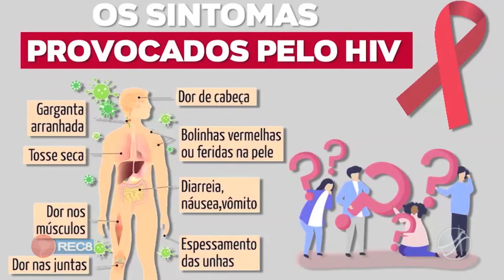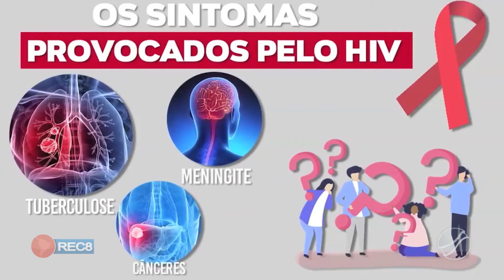DEZEMBRO VERMELHO: COMO SERÁ O MÊS DE PREVENÇÃO EM P. E LACERDA NA LUTA CONTRA A AIDS.